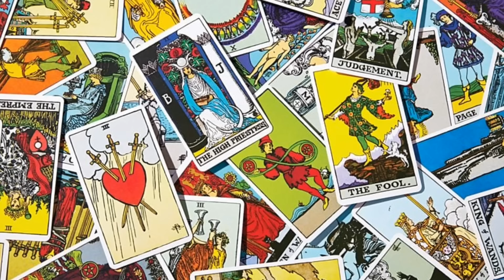ජූලි මස ඔබට 100% නිවැරැදිව July Pick A Card Tarot Predictions Sinhala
Facebook - The Divine Portal

Timestamps 🌞
00:00 - කාඩි එකක් තෝරගන්න
02:35 - Pile 1
12:20 - Pile 2
22:42 - Pile 3
29:20 - Pile 4